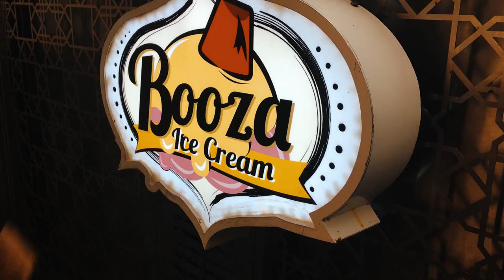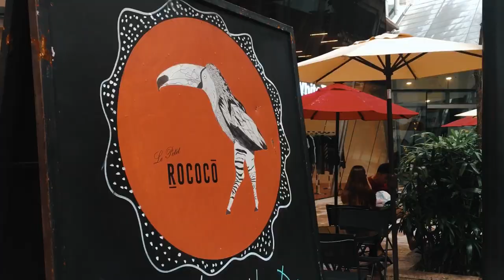Kuala Loko | city of contrast and diversity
Kuala Loko | a city of contrast and diversity. Last week my friends and i invited me to go a  busy place that called “Bukit Bintang”. This was my first time went to a place with crowded of people with different races walking from place to place. I didn’t brought my camera. So, i decided to shoot on my iphone.